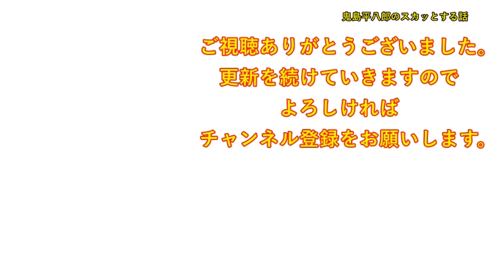【スカッとする話】義妹は夫婦喧嘩の度にうちに来る。義妹「私のお昼はぁー？」私「はあ？自分でやって」旦那「何か買っといてやれよ」私「あんたが用意しなさいよ！」旦那「お前は冷たい」私「は！？」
DOVA-SYNDROME